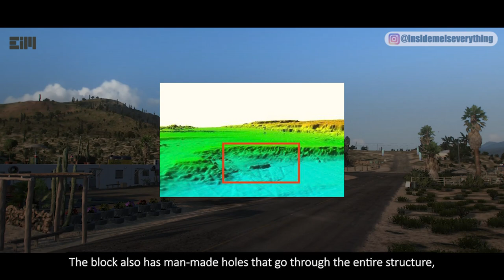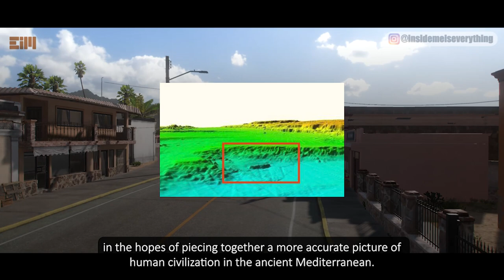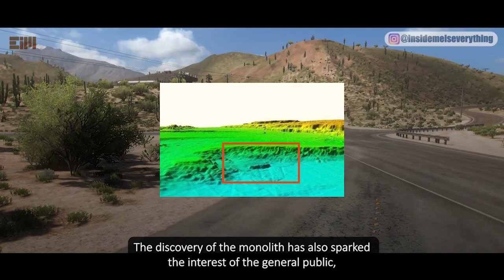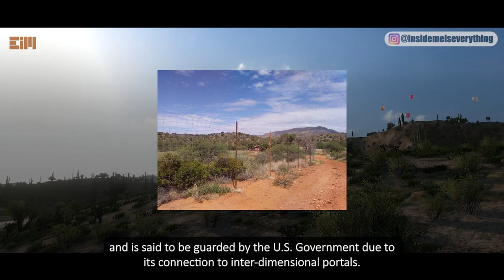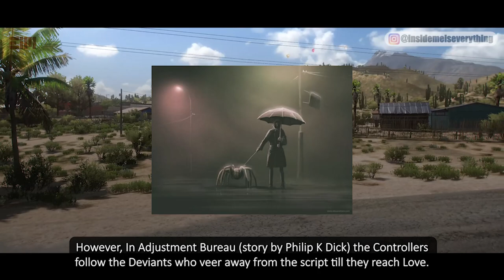CONCEALED FROM US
BIG WAW! They KNEW, And They CONCEALED It